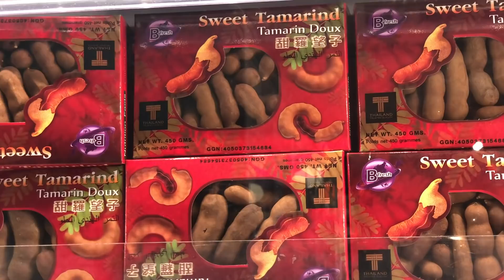ვყიდულობ ხილს რომელიც არ მაქვს გასინჯული